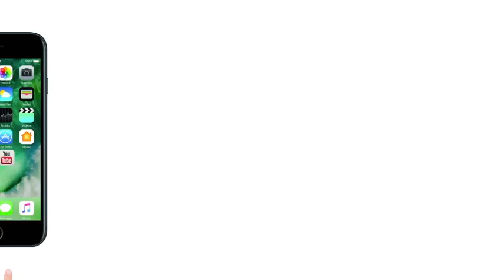Centurion T20 में चहल ने बनाया अनचाहा रिकॉर्ड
रिकेट के खेल में हर गेंदबाज की चाहत होती है की वह कम से कम रन देकर ज्यादा विकेट ले, लेकिन सेंचुरियन में खेले गए भारत और दक्षिण अफ्रीका के बीच दुसरे T20 में युजवेंद्र चहल ने बिना कोई विकेट चटकाए रिकॉर्ड रन देकर नया रिकॉर्ड अपने नाम किया, वनडे सीरीज में अफ्रीकी बल्लेबाजों को वनडे सीरीज में अपनी फिरकी पर नचाने वाले चहल ने ऐसा रिकॉर्ड बनाया जिसे वह खुद याद नहीं रखना चाहेंगे.